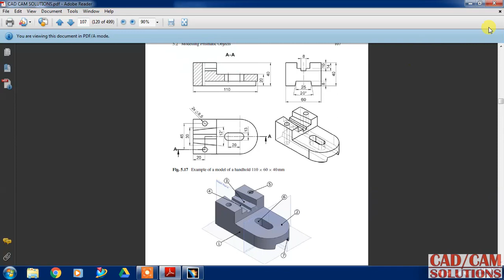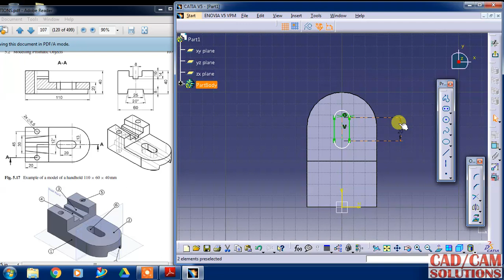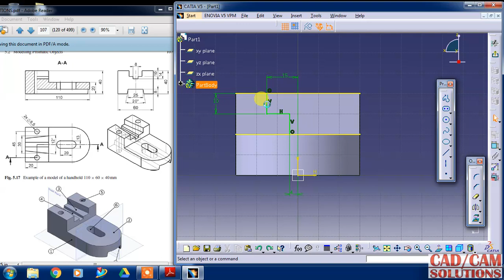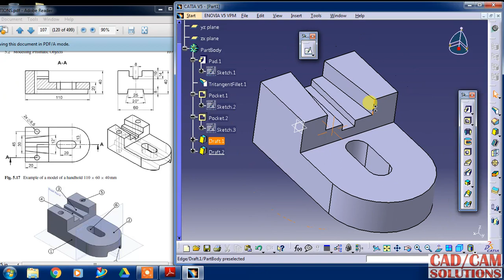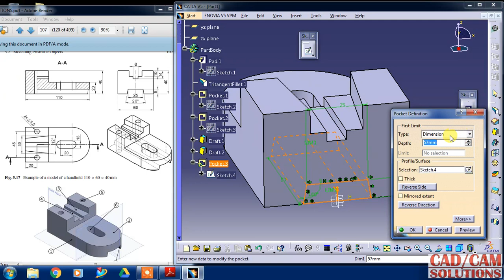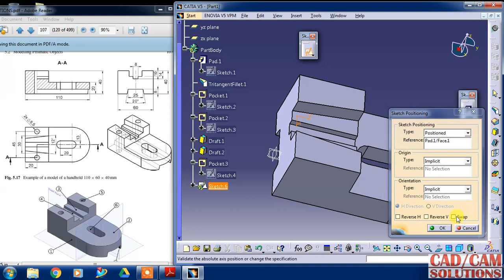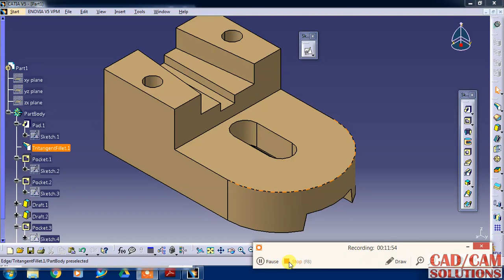CATIA V5 PART DESIGN EXTRUDE tutorial 1.1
by BPB

Are you ready to learn CATIA v5: Catia learning guide
?99.00

CATIA V5-6R2015 Basics - Part I: Getting Started and Sketcher Workbench

CATIA V5-6R2012 for Engineers and Designers (MISL-DT)
by Dreamtech Press